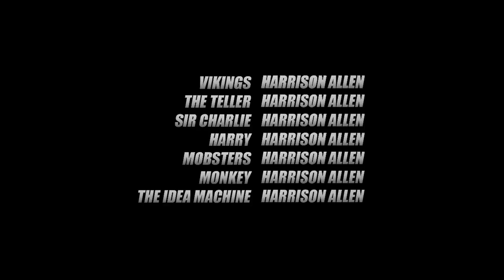How to Not Rob a Bank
Have you ever wanted to not rob a bank?  If so, here is an educational/comedy/adventure LEGO short film showing you absolutely everything you need to know about non-robbery.

Animated at 15 FPS

This video was made over several months in 2,011. The bank battle itself was the most challenging element, which itself took an entire month to animate.